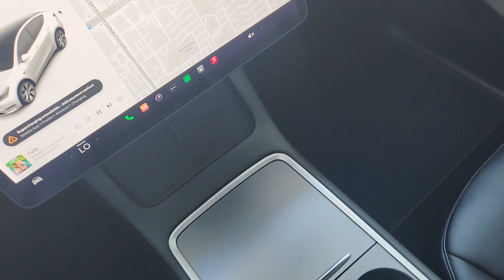2021 Tesla Model_Y Houston, Jersey Village, Mission Bend, Bellaire, Missouri City PP1062A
Pearl White Multi-Coat Used 2021 Tesla Model_Y Long Range available in 10333 Katy Freeway, Houston, Texas at Mac Haik Ford Houston. Servicing the Houston, Jersey Village, Mission Bend, Bellaire, Missouri City, TX area.

Long Range trim  Pearl White Multi-Coat exterior and Black interior. Clean  ONLY 13 307 Miles! Heated Seats  Nav System  Moonroof  Aluminum Wheels  All Wheel Drive  Panoramic Roof  Power Liftgate  Serviced here. br /br /KEY FEATURES INCLUDEbr /Navigation  Sunroof  Panoramic Roof  All Wheel Drive  Power Liftgate. Tesla Long Range with Pearl White Multi-Coat exterior and Black interior features a Electric Motor. br /br /SHOP WITH CONFIDENCEbr /CARFAX 1-Owner br /br /VISIT US TODAYbr /Get that Great Mac Haik Feeling br /br /Pricing analysis performed on 8/1/2023. Please confirm the accuracy of the included equipment by calling us prior to purchase. br /